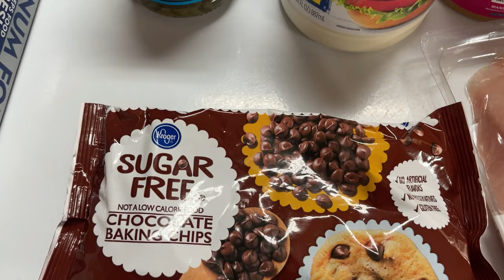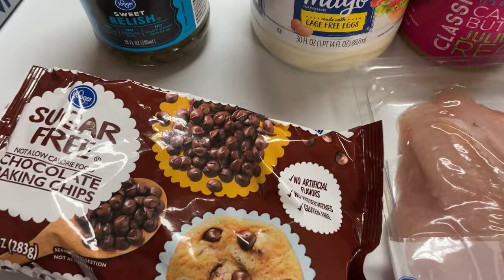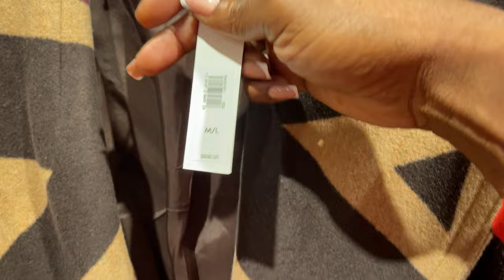VLOG: LETS TRY JUICY CRAB! GOING TO THE MALL TO GET THE IPHONE 15, & SHOPPING AT BANANA REPUBLIC!